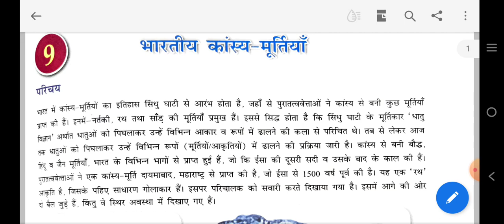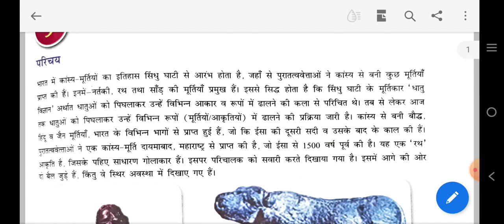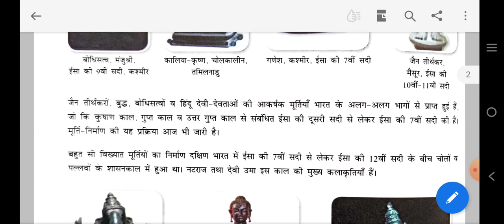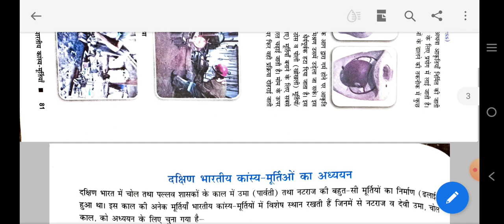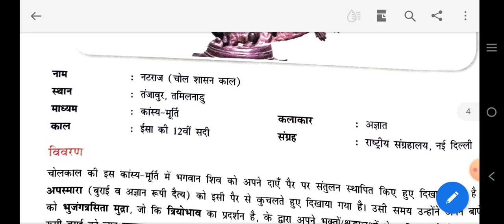भारतीय काँस्य मूर्तियाँ (PAINTING) CLASS-XI CBSE TERM-II (Indian bronze sculpture)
This video regarding to Indian bronze sculpture independent or be a part of Temple and other archtecture. This chapter included in 11th class painting IInd term syllabus cbse board. It's a very short video for saving the time of students. Only 6 mins. Video covered all the topic & theme of chapter(Indian bronze sculpture) for just 11th class standard given by CBSE.